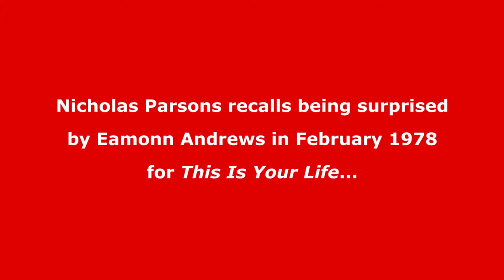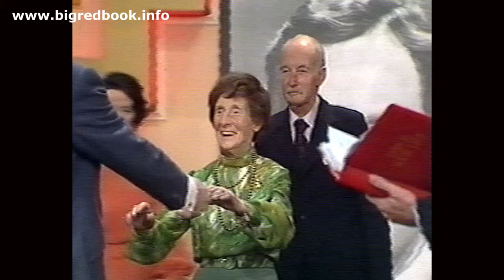Nicholas Parsons recalls This Is Your Life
The television and radio presenter and actor Nicholas Parsons was surprised by Eamonn Andrews in February 1978 for the television programme This Is Your Life.

In an exclusive interview for the BigRedBook website recorded in October 2015 Nicholas Parsons recalls his memories of appearing on the programme.

💻 Find out the full details of this edition of This Is Your Life